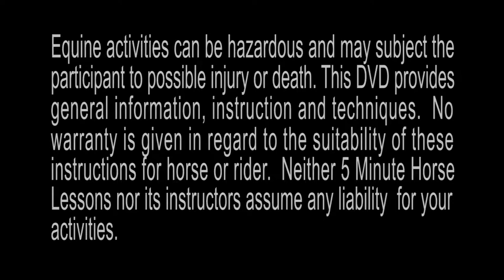Ground Driving FULL DVD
Ground driving is an important tool for the handler and the horse.  Learn the basics to the advanced right here!  Parts 1 & 2 included.

Part 1: In the Round Corral

0:00 Disclaimer
0:14 Introduction
2:27 Desensitizing to Ropes
6:48 Groundwork Review
10:33 Setting Up Your Saddle
12:37 Saddle vs Surcingle
16:13 Choosing the Right Bit
18:12 Rein Control
23:00 The Vienna Rein Part 1
26:22 The Vienna Rein Part 2
28:43 Ground Driving Part 1
30:33 Ground Driving Part 2
34:12 At the Trot
37:16 At the Lope
40:03 Removing the Ropes

Part 2:  Ground Driving in the Arena and Beyond
42:39 Introduction
44:58 Circle in the Arena
49:28 The Square
53:02 A Change of Direction
55:27 Serpentine
58:13 The Trot in the Arena
1:02:11 Change of Direction at the Trot
1:05:00 The Lope in the Arena
1:08:48 Preparing for Driving Outside the Arena
1:10:45 Ground Driving Outside the Arena
1:15:45 Ending

Runtime: 1 hours, 16 minutes, 35 seconds